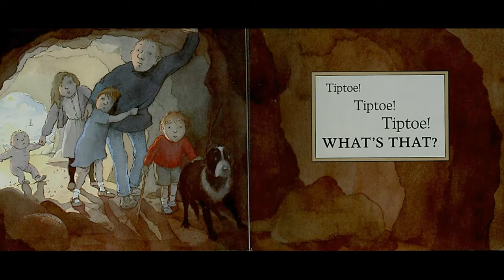🐻KIDS BOOK READ ALOUD| We're Going on a Bear Hunt Clip 2|Rosen and Oxenbury| Blanket Fort Experience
Summary:

A family embarks on a journey across various types of terrain in hopes of finding a bear in a cave. After overcoming the elements they discover a bear and must hurry home before the bear eats them up.

1. "We're not scared!"
-The family declares several times that they are not scared of finding a bear. It can be said that they are brave. Are you brave? Do you know anyone who is brave or has done something brave? Talk about it.

2. Terrain/elements
-Which of the terrain/elements (grass, a river, mud, forest, snowstorm, cave) would you be brave enough to go through? Which of them are too scary?

3. Amazing adjectives
-The author uses adjectives to make the terrain/elements seem more real to the reader. Use different adjectives to describe the grass, a river, mud, a forest, a snowstorm, and a cave.

4. The chase
-The bear chases the family all the way back to their home. How do you think they felt while they were running? What was different about their body before discovering the bear and while running home (ex. racing heart)? How do you think the bear felt?

5. My cozy bed
-The family ends up hiding from the bear under the big blanket on the bed upstairs. They feel cozy and safe here. Where do you feel cozy and safe? Talk about it.

Also, check out Google because you can find lots of coloring pages and activity suggestions to complete the book experience!